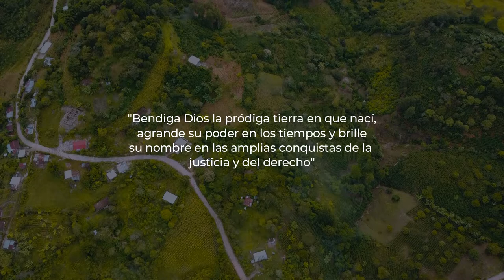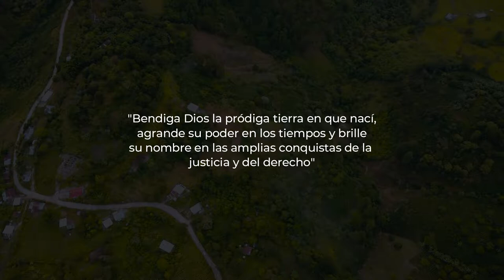Cinematic | La Iguala, Lempira Honduras 🏞️🌄